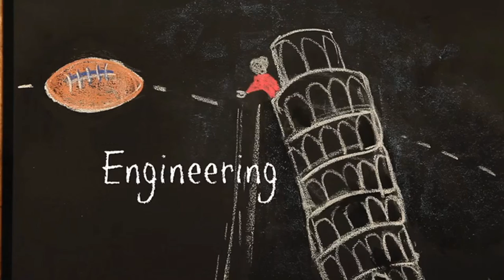STEM Zone Super Bowl XLVII Day 3 Group 105